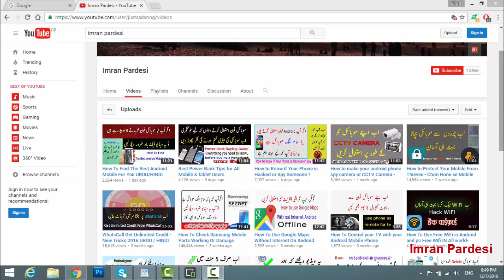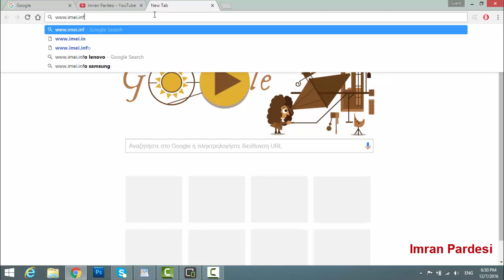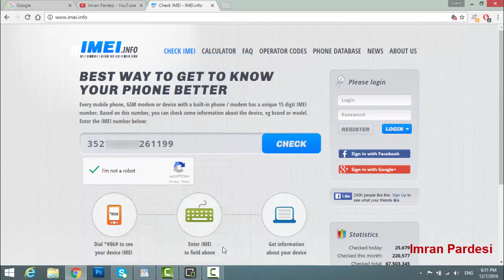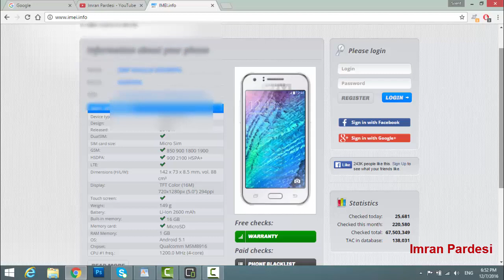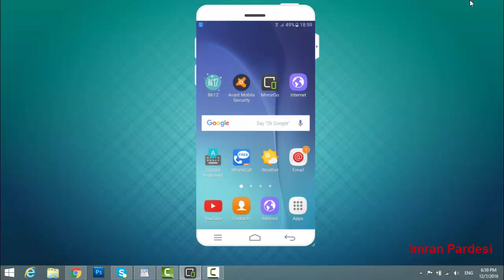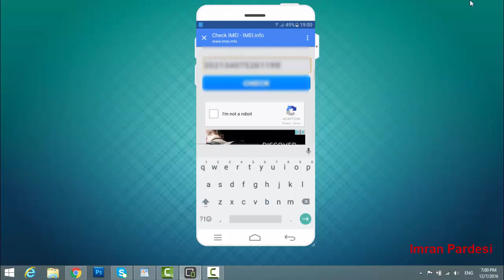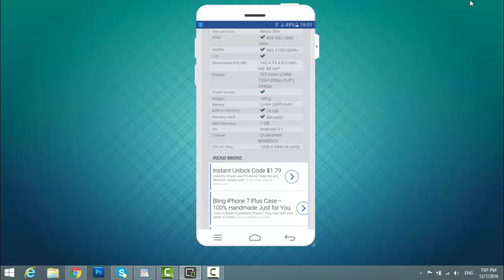Check Your Mobile Original or Duplicate URDU/HINDI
How to know if your smartphone is original or not

how to check if samsung phone is original
how to check samsung phone original or copy
code to check if samsung is original
how to check samsung mobile is original or korean
how to check original phone
samsung original code
how to check original samsung note j5